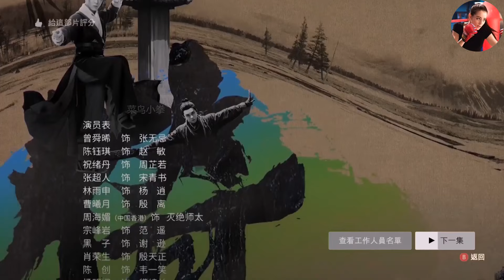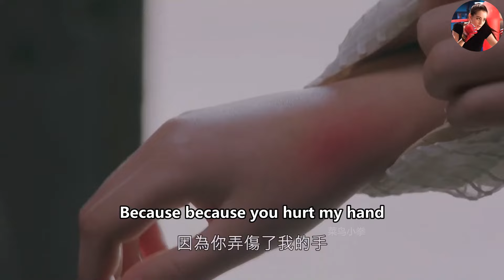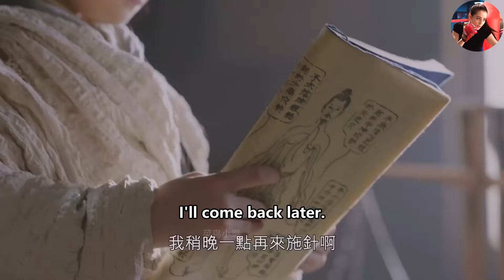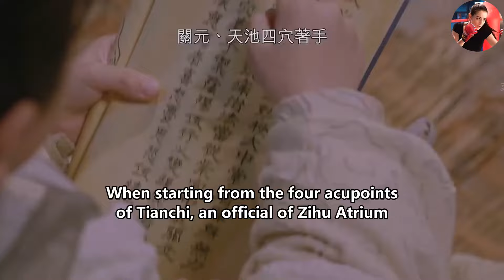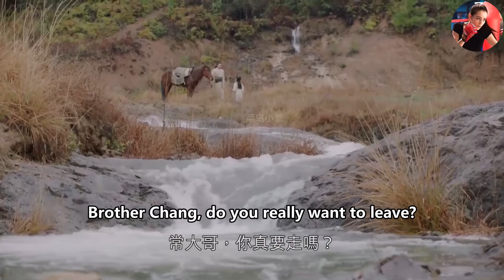【Full Movie/武俠電影】小女孩隨手救下的男孩兒竟是神童，靠一根針醫治好全村人！